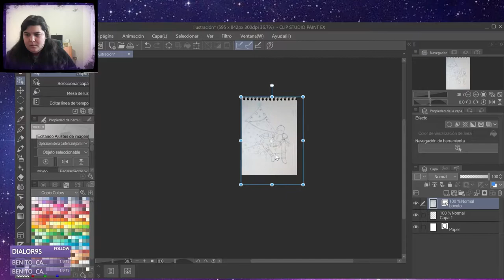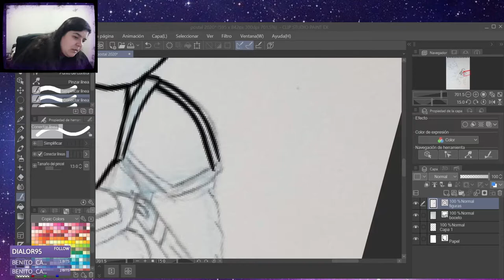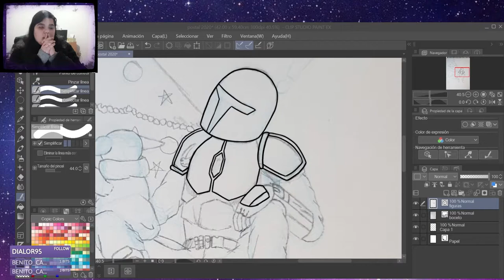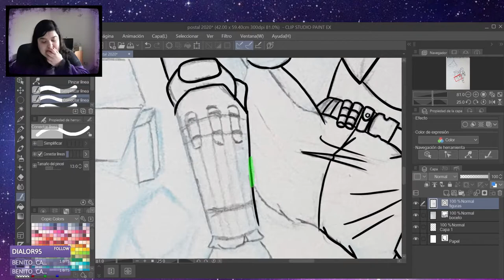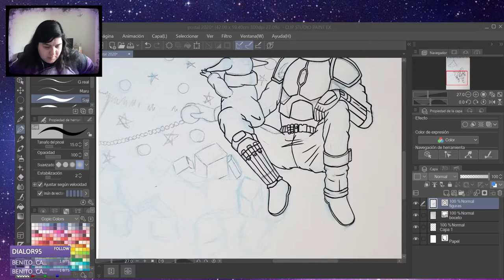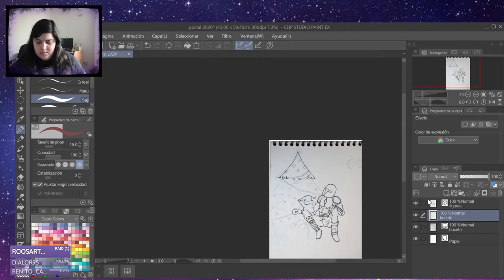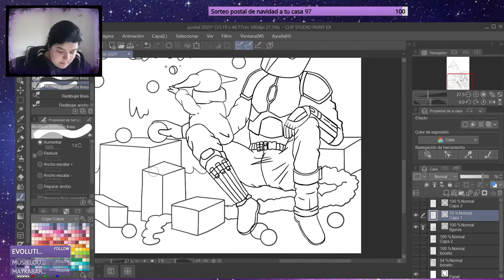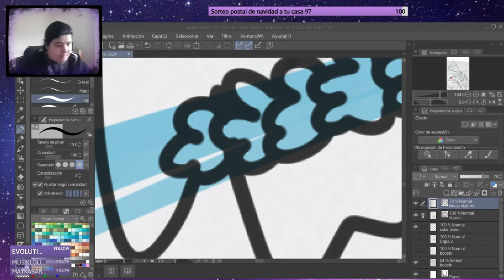Postal navidad 2020: The Mandalorian. (Parte 1: líneas)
Os traigo la primera parte de la obra. No quiero hacer todo seguido porque sería un vídeo demasiado largo y ya está acelerado al 1200X. Esto son resúmenes de mis directos de Twitch dibujando. Os animo a seguirme por ahí.

¡Feliz navidad!

Take Off and Shoot a Zero, de Chris Zabriskie, está protexida por unha licenza Creative Commons (atribución 4.0).

Funeral Procession, de Twin Musicom, está protexida por unha licenza Creative Commons (atribución 4.0).